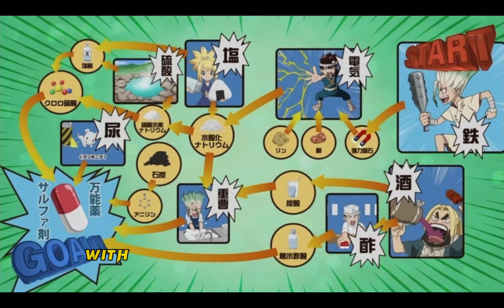Is Dr Stone worth watching? | Anime Recommendations